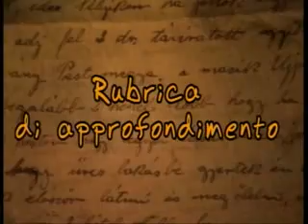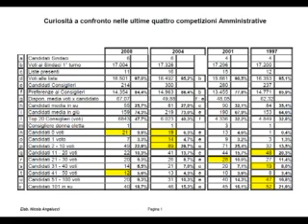Diario di Bordo 3.05.2013 - Ospite Nicola Angelucci